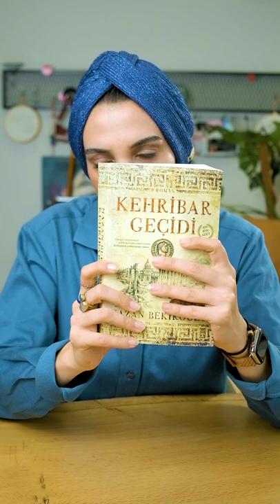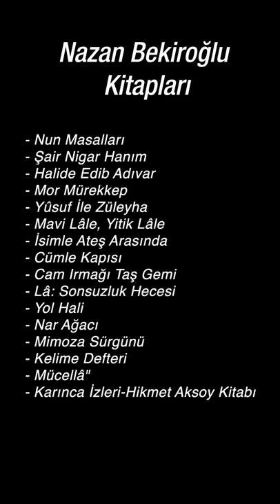Kehribar Geçidi Kitabı Okumaya Değer mi?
Bir Nazan Bekiroğlu fanı olarak son çıkan kitabı Kehribar Geçidi üzerine konuşalım istiyorum. Yorumlarım videoda, iyi seyiler.